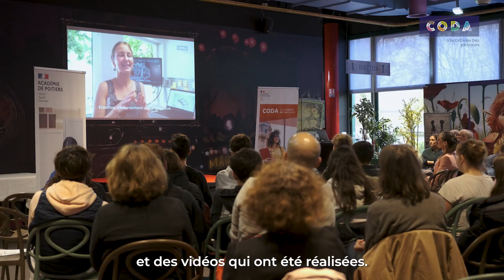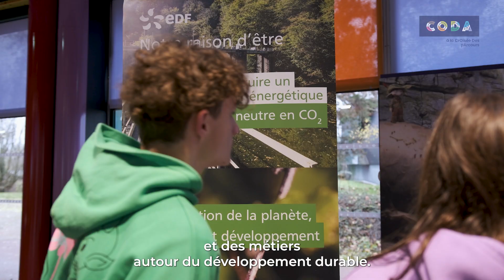Conférence des métiers au Futuroscope - CODA - 12 décembre 2023